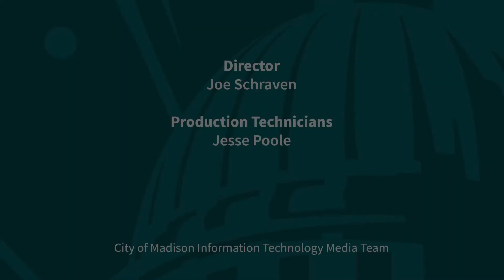Mayoral News Conference on Capital Budget Decisions on County Highway AB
Mayor Soglin meets with the media to discuss the capital budget proposal he will be submitting to the Common Council for the funding of County Highway AB.